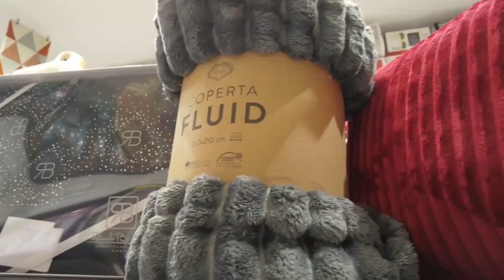AGRICOLTURA E PESCA - DUE MONDI DIVERSI CON GLI STESSI PROBLEMI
L’agitazione di agricoltori italiani è arrivata a Bruxelles, a seguito delle manifestazioni tedesche e si è espressa con gesta eclatanti. Le preoccupazioni del mondo agricolo riguardano la politica agricola comune (PAC) e il Green Deal ma riguardano anche l’obbligo di mantenere il 4% dei terreni coltivabili incolti.
In Italia si parla anche della proroga degli sgravi IRPEF e della tutela del Made in Italy.
Il dissenso è stato espresso anche contro la decisione di importare prodotto agricolo da Paesi con Regolamenti diversi, spesso meno tassativi, e la stessa tassazione, incluse le accise.
Gli agricoltori italiani riuniti nel CRA, comitato agricoltori traditi si sono quindi uniti alla protesta, nel voler difendere l'agricoltura, i territori, il lavoro e le piccole imprese contro importazioni, sindacati e grandi Confederazioni agricole.
Agricoltura e pesca vengono spesso viste a braccetto, due mondi diversi riuniti sotto gli stessi problemi.
La preoccupazione dei pescatori viene toccata dalla politica europea che intende dare spazio al prodotto ittico proveniente da paesi extraeuropei a discapito del prodotto ittico italiano. Favorendo arre dove la pesca non subisce le stesse restrizioni per il pescato e per il mantenimento della risorsa.
In entrambi i casi, in agricoltura e nella pesca non si deve dimenticare che spesso, troppo spesso, le condizioni di lavoro al di fuori dell’Unione Europea non tutelano allo stesso modo i lavoratori.
I lavoratori non sempre hanno forme di tutela. In questi due settori, agricoltura e pesca, il rischio di attingere prodotto al di fuori dell’Unione Europea è quello di sfruttare le risorse della terra, del mare e gli stessi lavoratori.
In questo contesto di protesta del mondo agricolo sappiamo che alcuni pescatori di Chioggia avrebbero voluto unirsi alle manifestazioni in solidarietà ai loro colleghi agricoltori, unendo il loro disappunto per l’aumento costante del carburante che sembra la prossima settimana avrà un’impennata.
Non si è trovato un accordo all’interno della  marineria clodiense per dare un appoggio concreto alla manifestazione, ma è certo che anche tra i pescatori ci sono rantoli di insoddisfazione.